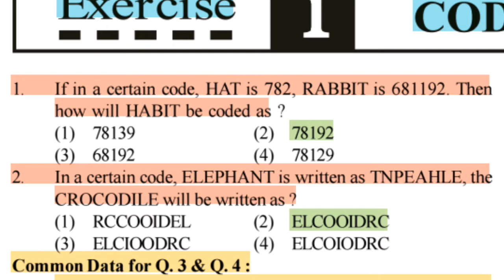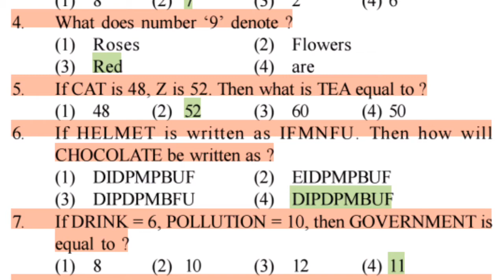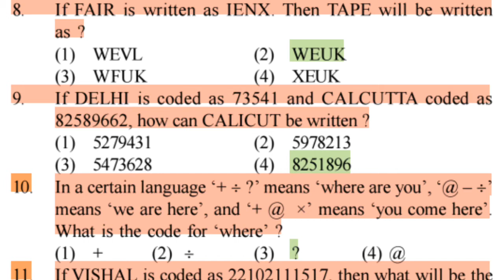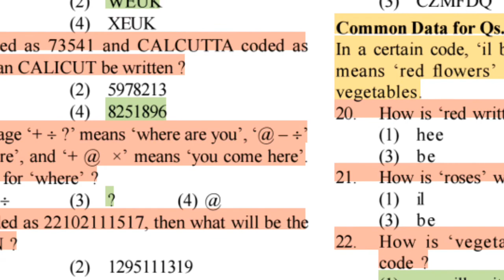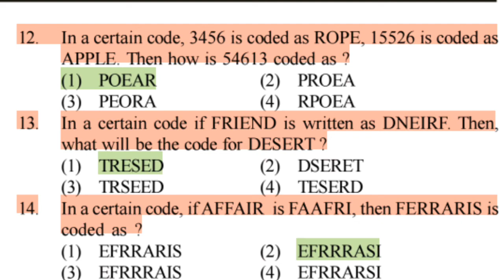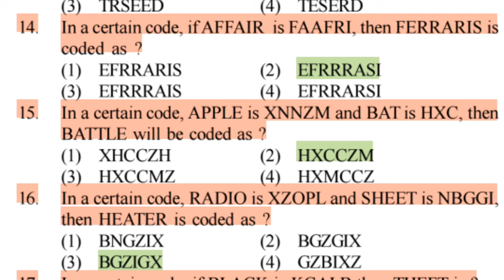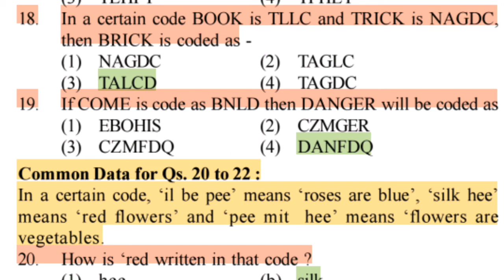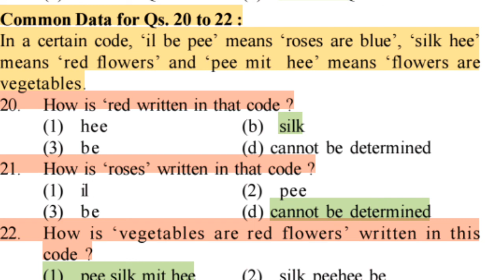NTSE (MAT ) Chapter 5 (a)Coding